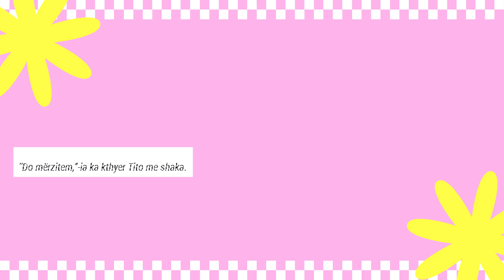Kush i “mori mësysh” Kiara Titon dhe Luiz Ejllin? Ta shohim si është mos të të vij nga pas!”